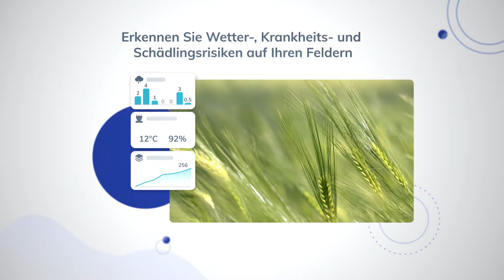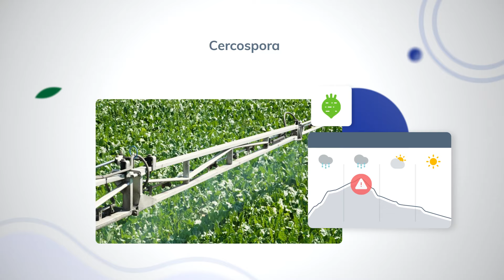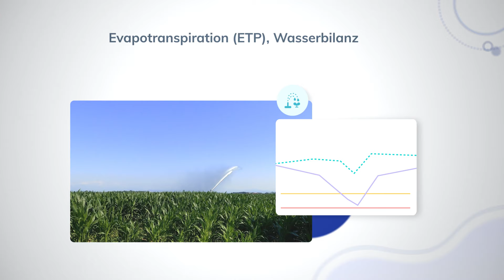Neuheiten 2022 - 🇩🇪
Sencrop: Ein Unternehmen für die Landwirtschaft
Unsere Mission ist es mithilfe der Daten unserer vernetzten Wetterstationen Landwirte bei ihren täglichen Herausforderungen und Entscheidungen zu unterstützen, ihnen die Arbeit zu erleichtern, zu besseren Ernteerträgen zu verhelfen und die Auswirkungen auf die Umwelt zu optimieren.